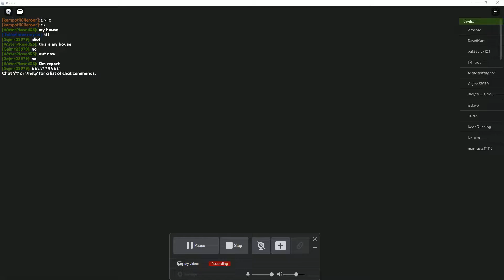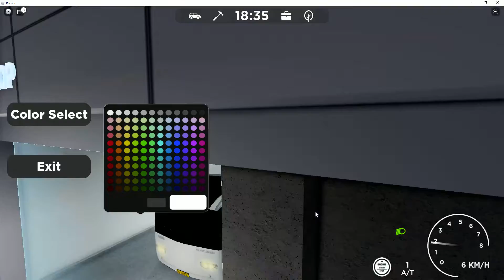YENİ ÇIKAN RP OYUNUNU OYNUYORUZ!!!